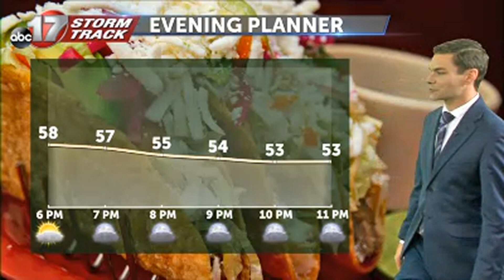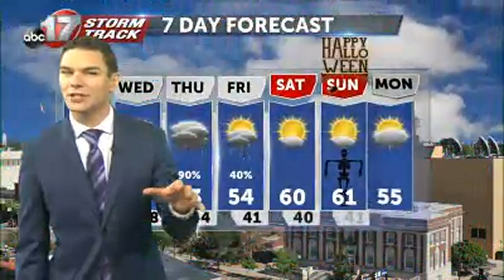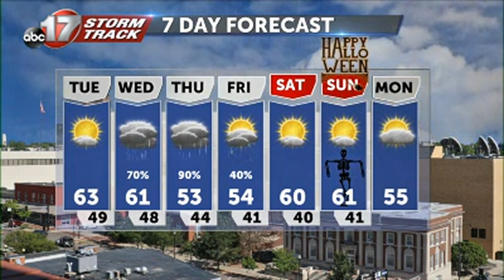October 26th Morning Weather Note